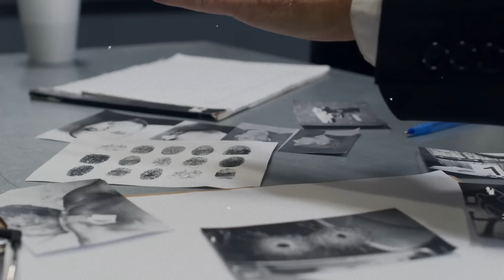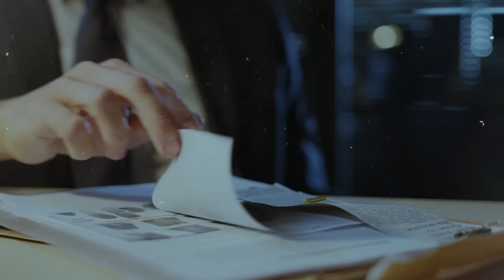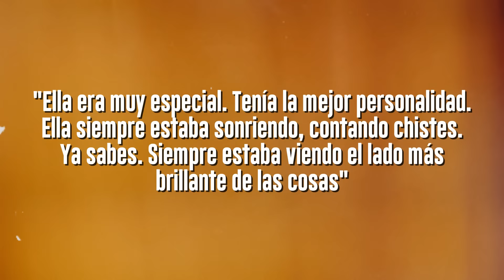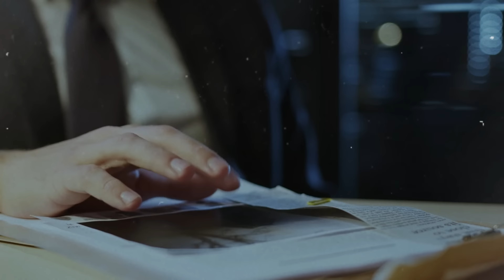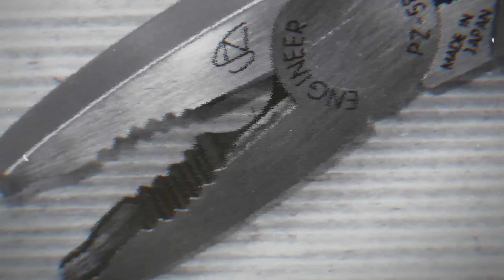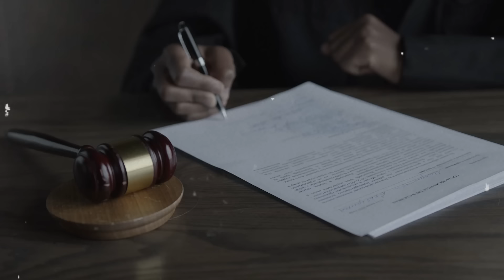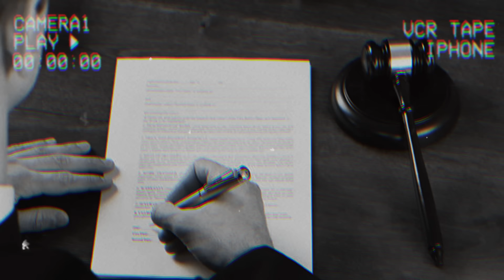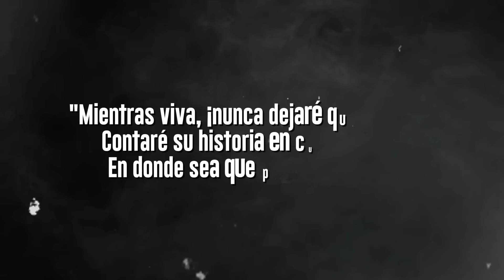El Caso MÁS INQUIETANTE Que Jamás Hayas Oído | Documental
Gracias.